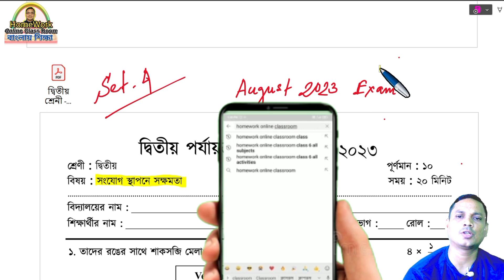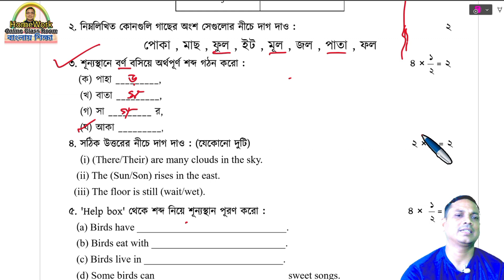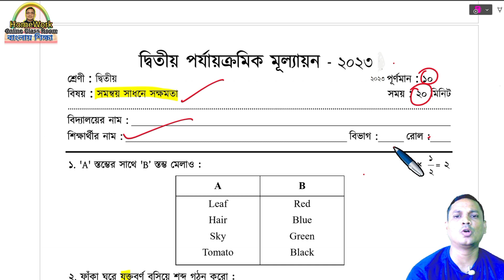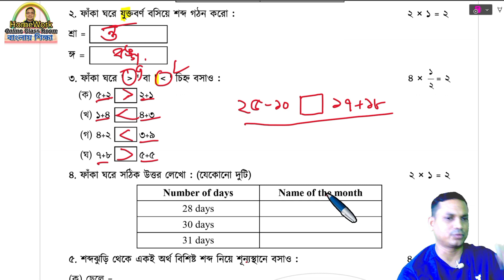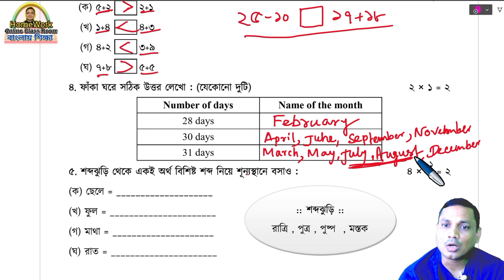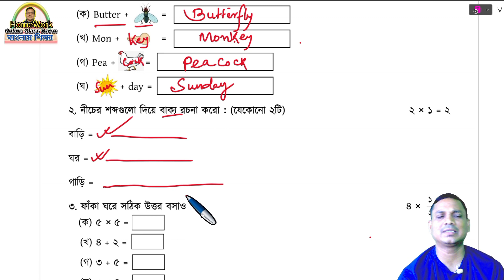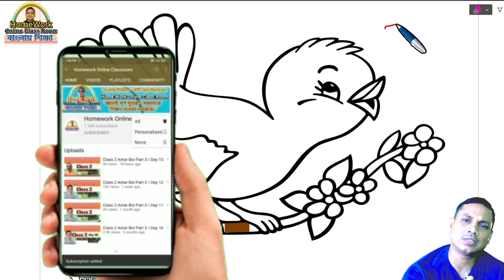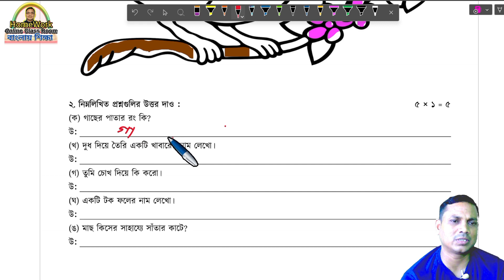Class 2 Second Evaluation Question 2023 All Subjects Set 4 ।। DB Sir Homework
✅ In this video :Class 2 Second Evaluation Question 2023 All Subjects Set 4 ।। DB Sir Homework
✔️ Class: Class 2 Second Evaluation Question 2023 All Subjects Set 4 ।। DB Sir Homework
✔️ Subject: Class 2 Second Evaluation Question 2023 All Subjects Set 4 ।। DB Sir Homework
✔️  Book Name : Class 2 Second Evaluation Question 2023 All Subjects Set 4 ।। DB Sir Homework
✔️ Chapter:  Class 2 Second Evaluation Question 2023 All Subjects Set 4 ।। DB Sir Homework
✔️ Topic Name: Class 2 Second Evaluation Question 2023 All Subjects Set 4 ।। DB Sir Homework
✔️ Topics Covered in This Video: Introduction - Class 2 Second Evaluation Question 2023 All Subjects Set 4 ।। DB Sir Homework
✔️📚👉 Important
✔️📚👉  Previous Video :
✔️📚👉  Next Video:

Thanking you
 Debdas Bhaskar
 Assistant Teacher
24, No Banshabati Topshil Primary school
➡️ Your Quaries:
homework online classroom
tuition free
class
class 1
class 2
class 3
class 4
debdas bhaskar
amar Boi
db sir
Class 2 Amar Boi ।। Part 2 ।। Last Preparation Class 2nd Evaluation Exam।। DB Sir Homework.
class 2 2nd exam
class 2 first exam
class 2 second unit test
Last Preparation
Class 2nd Evaluation Exam
daily online class,part 2